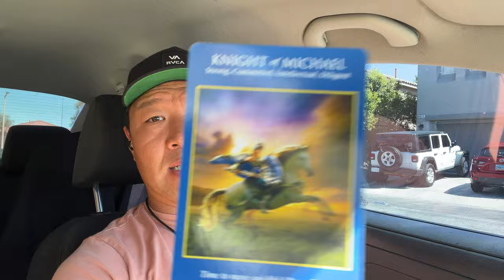Embrace The Challenge, By Shifting Your Perspective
What happens to you when you're faced with a challenge? Do you think, "woe is me, here we go again?" Or, do you think, "Great, this is an opportunity to grow and I'll be a better person for it after."  Shifts in perspective are vital to our conscious expansion and growth.